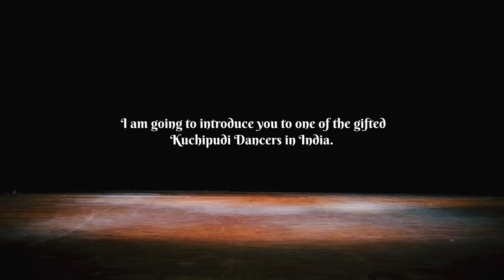Documentary || Kuchipudi || Sobha Naidu || Amrita Singh || Samrat Singh